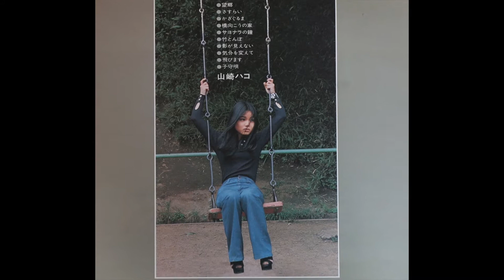山崎ハコ “飛･び･ま･す”（LPアルバム）を13分半で聴く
01 望郷 0:00
02 さすらい 0:51
03 かざぐるま 2:43
04 橋向こうの家 3:29
05 サヨナラの鐘 4:22
06 竹とんぼ 6:35
07 影が見えない 7:50
08 気分を変えて 9:37
09 飛びます 10:40
10 子守唄 12:42